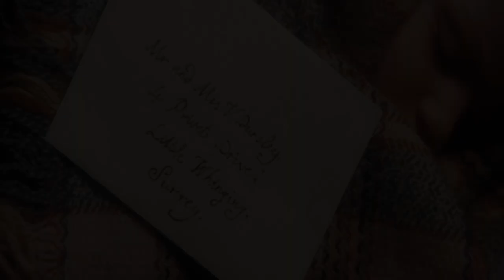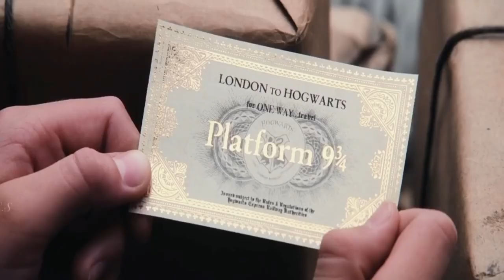Harry Potter 2002/ Harry potter and the philosopher’s stone movie explained in hindi/English!Part 01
Harry Potter and the Philosopher's Stone (also
known as Harry Potter and the Sorcerer's Stone in the United States) is a 2001 fantasy film directed by Chris Columbus and produced by David Heyman, from a screenplay by Steve Kloves, based on the 1997 novel of the same name by J. K. Rowling. It is the first instalment in the Harry Potter film series. The film stars Daniel Radcliffe as Harry Potter, with Rupert Grint as Ron Weasley, and Emma Watson as Hermione Granger. Its story follows Harry's first year at Hogwarts School of Witchcraft and Wizardry as he discovers that he is a famous wizard and begins his formal wizarding education.
A poster depicting a young boy with glasses, an old man with glasses, a young girl holding books, a redheaded boy, and a large bearded man in front of a castle, with an owl flying. The left poster also features an adult man, an old woman, and a train, with the titles being "Harry Potter and the Philosopher's Stone".
Directed by
Chris Columbus
Screenplay by
Steve Kloves
Based on
Produced by
David Heyman
Starring
Daniel Radcliffe
Rupert Grint
Emma Watson
John Cleese
Robbie Coltrane
Warwick Davis
Richard Griffiths
Richard Harris
Ian Hart
John Hurt
Alan Rickman
Fiona Shaw
Maggie Smith
Julie Walters
Cinematography
John Seale
Edited by
Richard Francis-Bruce
John Williams
Production
companies
Warner Bros. Pictures[1]
Heyday Films[1]
1492 Pictures[1]
Distributed by
Warner Bros. Pictures[2]
Release dates
November 4, 2001 (Odeon Leicester Square)
November 10, 2001 (United Kingdom)
November 16, 2001 (United States)
Running time
152 minutes[3]
Countries
United Kingdom
United States[1][4]
Language
English
Budget
$125 million[5]
Box office
$1.024 billion[5]